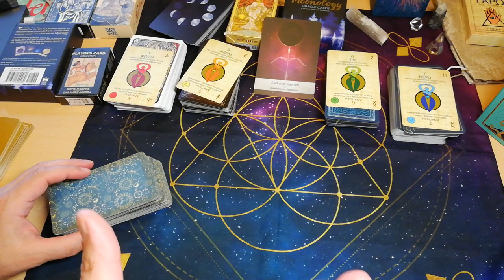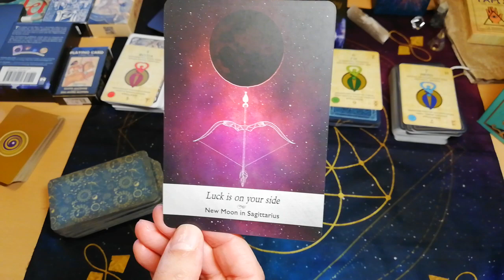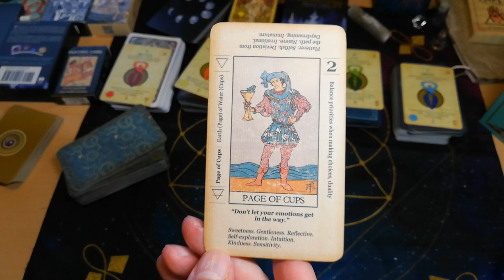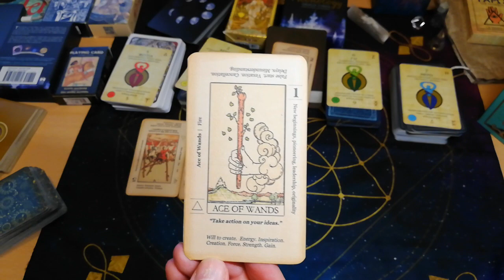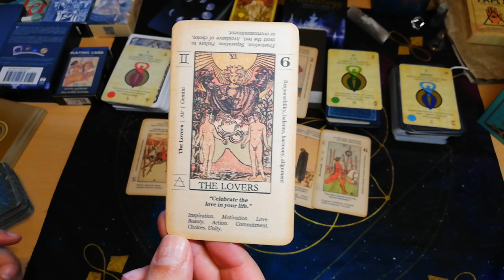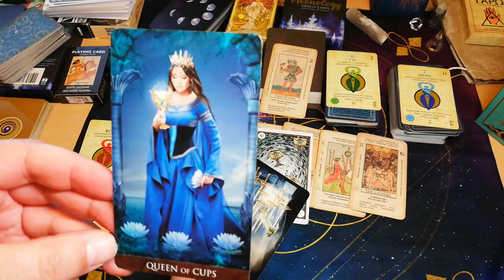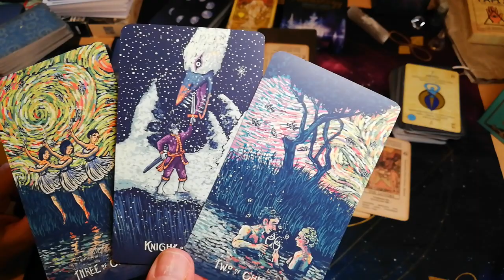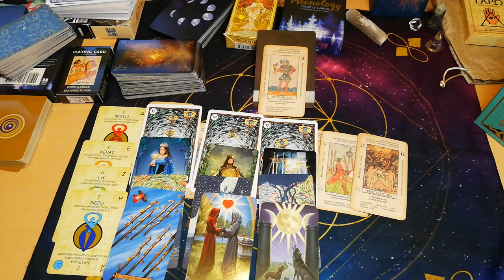ΤΑΡΩ Η ΠΥΛΗ🌌ΠΟΥ ΑΝΟΙΓΕΙ ⭐️ΚΑΡΜΑ & ΤΥΧΗ⭐️ΝΕΑ ΣΕΛΗΝΗ♐ΤΟΞΟΤΗΣ Η ΤΥΧΗ ΕΙΝΑΙ ΜΑΖΙ ΣΟΥ! ΜΑΘΕ ΠΩΣ!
ΝΕΑ ΣΕΛΗΝΗ ΣΤΟΝ ΤΟΞΟΤΗ
1 ΜΟΙΡΑ & 37 ΛΕΠΤΑ
Νέα Σελήνη στον ΤΟΞΟΤΗ!
Να σου αποκαλύψω πρώτα κάποια σημαντικά πράγματα.
Ο ΣΚΟΡΠΙΟΣ συνεχίζει και επηρεάζει αυτή την ΣΕΛΗΝΗ!
Συνεχίζει και μας μιλά για μαγεία της ζωής, για μεταμορφωτικές αλλαγές στις ζωές μας , τρόπο σκέψης δηλαδή και το τι αναζητά η ψυχή.
Κάθε μα κάθε ΝΕΑ ΣΕΛΗΝΗ, δεν έχει δυνατό ΦΩΣ!. Να θυμάσαι το φως παίζει μεγάλο ρόλο στην ΑΣΤΡΟΛΟΓΙΑ.
Αυτό πολύ απλά σημαίνει ότι αυτά που εμείς θέλουμε στη ζωή μας η τους σκοπούς που επιθυμούμε βρίσκονται σε ένα εμβρυακό – πρώιμο στάδιο! Χρειάζεται χρόνος! Υπομονή. Εχεις 7 ημέρες να ψάξεις βαθιά μέσα σου για τους στόχους και οι επόμενοι μήνες ανάλογα πάντα με τον προσωπικό χάρτη του καθενός, θα σου ανοίξει όλες εκείνες τις πύλες-πόρτες που θα χρειαστείς ώστε η ψυχή σου να περάσει στο επόμενο στάδιο!
Μάθε ότι τίποτα δεν έρχεται από μόνο του. Αυτό είναι και το μήνυμα κάθε ΝΕΑΣ ΣΕΛΗΝΗΣ, αν θες κάτι θα κοπιάσεις, θα κουραστείς! ΤΟ ΦΩΣ της ΝΕΑΣ ΣΕΛΗΝΗΣ είναι ΑΧΝΟ ακόμα δεν έχει φωτίσει την ψυχή στο έπακρο!
Η ΝΕΑ ΣΕΛΗΝΗ στον ΤΟΞΟΤΗ αυτό που σου αποκαλύπτει είναι η ΜΕΓΑΛΗ ΑΝΑΓΚΗ ΤΗΣ ΨΥΧΗΣ ΝΑ ΨΑΞΕΙ ΓΙΑ ΚΑΤΙ! ΤΟ δικό σου το κάτι! Αυτό το κάτι που είναι διαφορετικό μα συνάμα τόσο κοινό και ανθρώπινο! Η ασφάλεια που μπορεί να αναζητάς ο ΤΟΞΟΤΗΣ εδώ σου μιλά και λέει για ότι ίσως χρειάζεσαι έναν ΣΤΟΧΟ! Μια ΑΠΟΣΤΟΛΗ! Μια νέα ΦΙΛΟΣΟΦΙΑ ΖΩΗΣ! Ένα ΝΕΟ ΝΟΗΜΑ  ΖΩΗΣ!
Η αισιόδοξη φύση του ΤΟΞΟΤΗ σε προσκαλεί λοιπόν να ψάξεις και να αναθεωρήσεις όλη σου την φιλοσοφία της ζωής. Μα γιατί? Για να μάθεις ότι η ζωή είναι και όμορφη και γλυκιά, ναι δύσκολη, αλλά και υπέροχη!
Αυτή είναι η φιλοσοφία του ΤΟΞΟΤΗ!
Και τώρα εδώ είναι η κατάλληλη στιγμή να σου αναφέρω για κάτι πολύ σημαντικό, που εγω δίνω μεγάλη σημασία.
Η 1 μοίρα! Αυτή η μοίρα που γεννιέται αυτή η ΝΕΑ ΣΕΛΗΝΗ δεν είναι τυχαία, τίποτα μα τίποτα σε αυτό τον κόσμο δεν είναι τυχαίο!
Αυτή η μοίρα που γεννιέται η ΣΕΛΗΝΗ ονομάζεται, ΕΝΑΣ ΩΚΕΑΝΟΣ ΓΕΜΑΤΟ ΑΠΟ ΑΣΠΡΑ ΚΥΜΜΑΤΑ!
Και ο συμβολισμός αυτής της εικόνας αυτής της μοίρας είναι ΕΝΑΣ ! Η ΑΛΗΘΕΙΑ ΚΡΥΒΕΤΑΙ ΚΑΤΩ ΑΠΟ ΤΗΝ ΕΠΙΦΑΝΕΙΑ!
Πάνω υπάρχει τρικυμία, φουρτούνα, ένταση, εσωτερικά η αλήθεια είναι διαφορετική, είναι ΗΡΕΜΗ!
ΠΑΜΕ ΜΑΖΙ να ανακαλύψουμε τους βαθύτερους συμβολισμούς και νοήματα!
ΣΚΟΡΠΙΟΣ= Η ΑΛΗΘΕΙΑ ΤΗΣ ΨΥΧΗΣ !
ΤΟΞΟΤΗΣ = ΑΝΑΖΗΤΗΣΗ ΠΝΕΥΜΑΤΙΚΟΤΗΤΑΣ !
ΝΕΑ ΣΕΛΗΝΗ = ΘΑ ΔΩΣΩ ΠΕΡΙΣΣΟΤΕΡΟ ΦΩΣ ΣΤΗ ΖΩΗ ΜΟΥ ΣΤΗ ΨΥΧΗ ΜΟΥ !
ΜΟΙΡΑ (1 & 57) = ΘΑ ΒΟΥΤΗΞΩ ΒΑΘΙΑ ΜΕΣΑ ΜΟΥ ΚΑΙ ΤΟ ΤΑΞΙΔΙ ΜΟΛΙΣ ΑΡΧΙΖΕΙ ΝΑ ΞΕΚΙΝΑ !

▬ Social Media ▬▬▬▬▬▬▬▬▬▬▬▬▬▬▬
Για Δωρεά και υποστήριξη